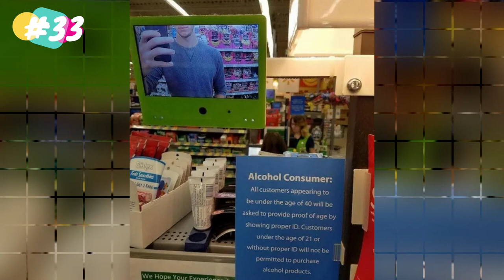HILARIOUS PHOTOS OF TALL PEOPLE PROBLEMS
Here are hilarious photos of tall people problems that short people can’t understand. Traveling through buses, cars, planes, and the worst part is always bending down to hear people that only tall people can understand. Being tall is the blessing but can also be a curse.